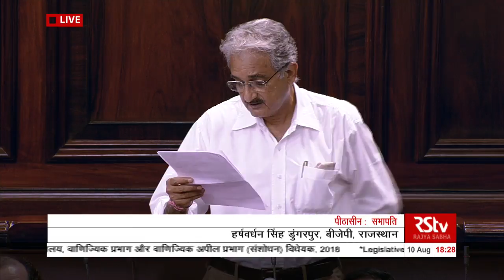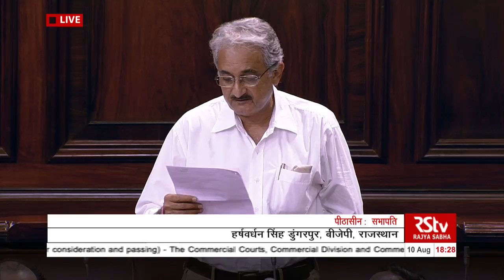Sh HS Dungarpur’s speech | Commercial Courts, Division & Appellate Division of HCs (Amnd) Bill, 2018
The Commercial Courts, Commercial Division and Commercial Appellate Division of High Courts (Amendment) Bill, 2018

Rajya Sabha Session - 246 | Monsoon Session | Aug 10, 2018